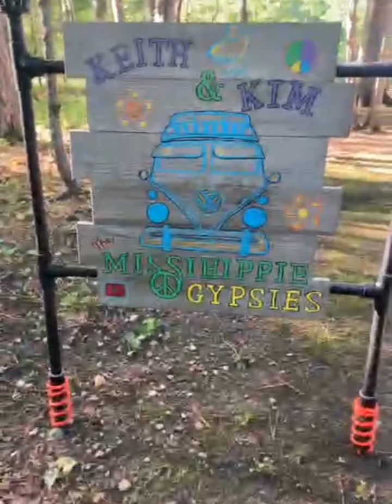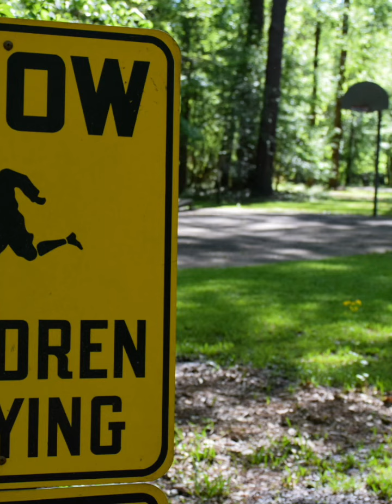RV Life…Isaac Creek AL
Isaac Creek Campground, Corps of Engineers, MissiHippie gypsies, RV full-time, RV life, full-time traveling,￼